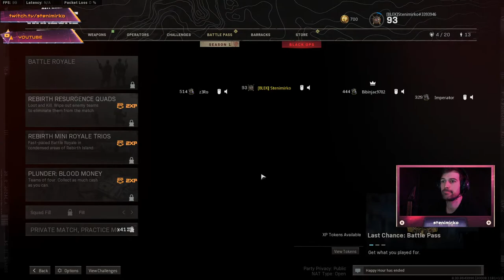subota i Sanja Doležal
ipak Warzone